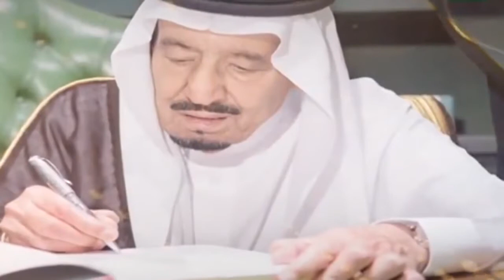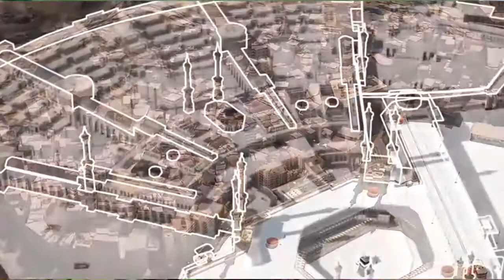Anniversary of the second custodian Salman bin Abdulaziz Al Saud || Sheikh Sudais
A speech from his Excellency Sheikh Abdurahman As- Sudais about the anniversary of the second custodian Salman bin Abdulaziz Al Saud
Short Biography:
Abdul Rahman Ibn Abdul Aziz as-Sudais (Arabic: عبد الرحمن السديس‎‎, born 1960 in Riyadh, Saudi Arabia) is the imam of the Grand mosque in Mecca, Saudi Arabia, a renowned qari and was the Dubai International Holy Qur'an Award’s "Islamic Personality Of the Year" in 2005.Al-Sudais comes from the Anza clan, and he had memorized the Quran by the age of 12. Growing up in Riyadh, Al-Sudais studied at the Al Muthana Bin Harith Elementary School, and afterwards the Riyadh Scientific Institution from which he graduated in 1979 with a grade of excellent. He obtained a degree in Sharia from Riyadh University in 1983, his Master's in Islamic fundamentals from the Sharia College of Imam Muhammad bin Saud Islamic University in 1987 and received his Ph.D. in Islamic Sharia from Umm al-Qura University in 1995 while working there as an assistant professor after serving at Riyadh University.
Sudais took up his imamate in 1984, at just 22-years of age, and conducted his first sermon at the Grand Mosque in Mecca in July 1984, other than this Sheikh Saud Al-Shuraim - has been his partner in Taraweeh Prayers from 1991 till 2006, and again in 2014.
In 2005, Al-Sudais was named by the Dubai International Holy Quran Award (DIHQA) Organising Committee as its 9th annual "Islamic Personality Of the Year" in recognition of his devotion to the Quran and Islam. When accepting his award in Dubai, he said: "The message of Islam and Muslims is modesty, fairness, security, stability, sympathy, harmony and kindness."
From 2010 to 2012 he visited India, Pakistan, Malaysia and Britain. Among his activities has been hosting a seminar at the Higher Institute for Advanced Islamic Studies in Malaysia in 2011, where he spoke about Islamic civilization against the backdrop of modern challenges.He was appointed head of the "Presidency for the Two Holy Mosques at the rank of minister" by royal decree on 8 May 2012. He is also a member of the Arabic Language Academy at Mecca.